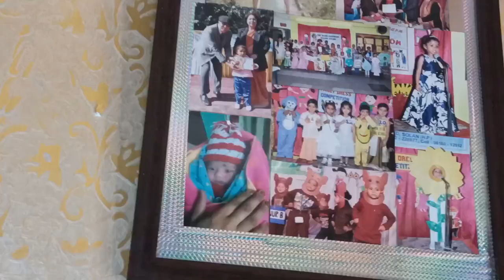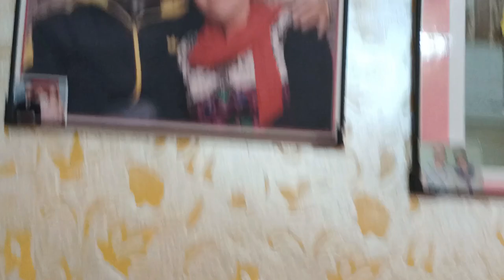Solan village mama ji gar room kitchen#himachalculture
hello everyone welcome my you tube channel rajeev mom solan aaj aapko main himachali village ke gar kese hote hai is video hai aapko kese lage jarur btaye  pls support me   like button